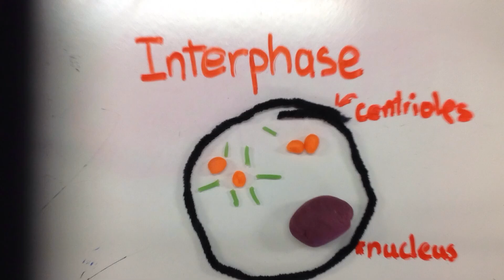JD and Tori